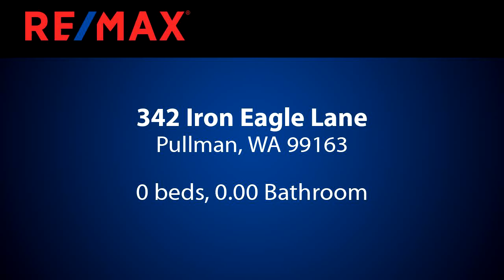Homes for sale - 342 Iron Eagle Lane, Pullman, WA 99163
PRICE DROP: FALL SALE!! Call your builder and architect and go look at this property today! You will want to start planning your future home. This is a rare opportunity to purchase a piece of the rolling hills of the Palouse. This 6.126 acre parcel is platted out, flexible building site options, & allows for additional out buildings, such as a shop. The access roads are completed, natural gas is available and  conduit for future fiber internet is installed! Located just minutes from both Moscow & Pullman!

Bedrooms: 0
Bathrooms: 0.00
Square Feet: 0
Price: $89,900

For more information about this property, please contact Ashley Alred at or . You can also text 5582633 to 67299.